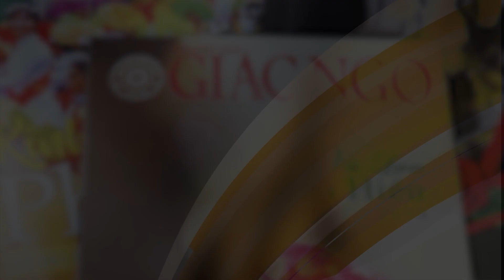Đức Pháp chủ GHPGVN tiếp Chủ tịch nước đến thăm và chúc Tết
Sáng 25 tháng Chạp (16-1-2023), tại chùa Huê Nghiêm - TP.Thủ Đức (TP.HCM), Trưởng lão Hòa thượng Thích Trí Quảng, Pháp chủ GHPGVN đã đón tiếp thân mật phái đoàn Chủ tịch nước, lãnh đạo các bộ ngành Trung ương và TP.HCM thăm, chúc Tết.